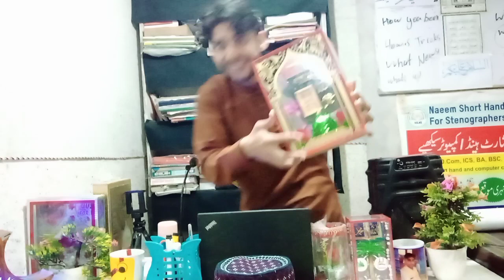Subha Subha Singing Ki 😱|| Vlogs kaliay Gadgets Knsy Use Hoty 🙄|| Oye Apka Hero 🙈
Subha Subha Singing Ki 😱|| Vlogs kaliay Gadgets Knsy Use Hoty 🙄|| Apka Hero 🙈

in this video:
Apka hero vlogger
Monj day
before home tour
desi family
sistrology
happy village family
vlogs
happy desi family
punjabi family
happy punjabi family first vlog
happy family
happy village family vlog
rajab family
vlogs Pakistani
punjabi happy family
village vlog
Mr patlu
Jugi jutt
Waqas bhinder
Bollywood
Hollywood
happy joint family vlog
rajjab,s family vlogs
happy punjabi family first income
punjabi vlog
punjabi vlogs
happy punjabi
happy punjabi family prank
fatma Faisal
vlog
punjabi vlogger
village life
Pakistani drama
Ik hd
family vlog
ducky bhai
vlogs punjabi
village food
village cooking
village life
village
village cooking channel
village recipes
village woman
Ghazal jawad vlogs
Malik rizwan
Desert vlogs
Border vlog
English vlogs
Turkish drama
Malik umair
Malik waseem
village channel
village food
usha village food
Zalmi
Little zalmi
Nouman hassan
Abubakar vlogs
Shirazi village vlog
Muskan village vlog
Zulqarnain sikander
Kashif majeed
vlogs punjabi
punjabi family
rural pakistan
vlog village life
Pakistan punjab
punjabi village
happy punjabi
Mehak shehzadi
punjab lifestyle
punjab countryside
Har pal geo
Ary news
Comedy vedio
Funny vedio
Turab & sabtain
Khizer omer vlog
Jam imran
Gaffar mussafir
Mr vishal
malayalam
Faisal shabir
Wahab kamran
BaBa op vlogs
Cousinology
My first vlogs
Urdu point
Rabia,s life
Ahmera life
Fun lover
Sunny side
Sana amjad
Sameer kay vlogs
Mr beast
vlogs punjabi
punjab lifestyle
Punjabi mini vlog
Apka hero vlogger
Sourave joshi vlog
Joshi vlog
Sher main dihaat
Cream wala 09
Jamshaid vlogger
Hassan hameed
Vella munda
Shoaib pendu
Zain ul abideen
Mubashir sadiqe
Sourav joshi
Vampire yt
Mudasar vlogs
Indian vlogger
India and pakistan
Stunning pakistan
Village insider
Travel vlogs
Camping vlogs
Amnna village vlog
Neo point
ZESHAN vlogs
Nadir ali
Gaming vlog
Zoo vlogs
Fatima faisal
Muneeb bhai
Aroob jatoi